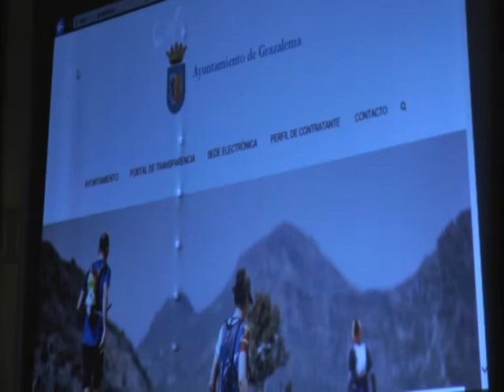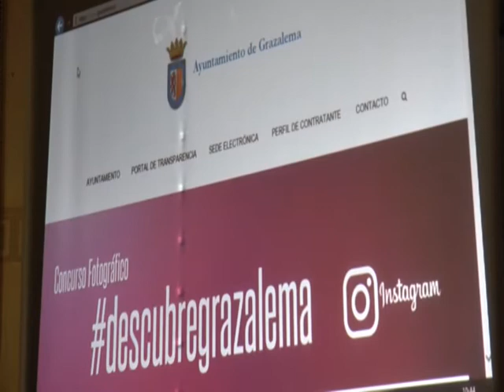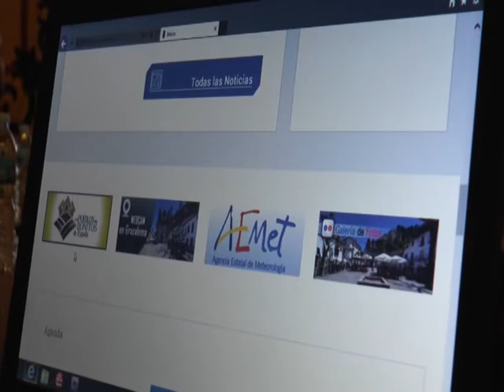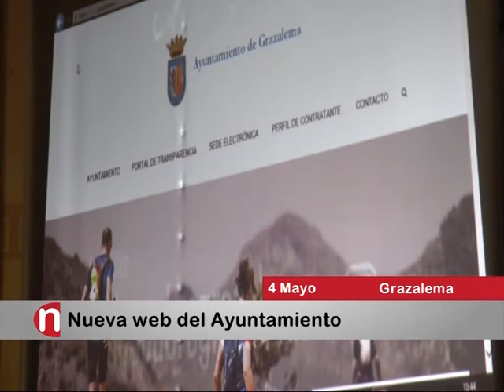NOTICIAS SIERRA DE CÁDIZ - 04/05/2017